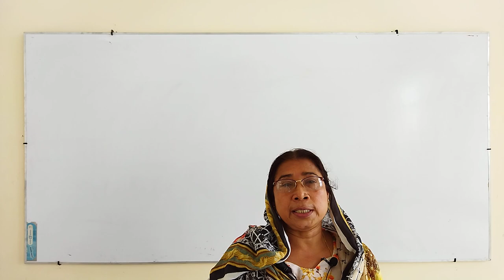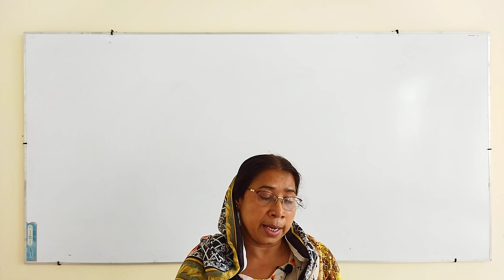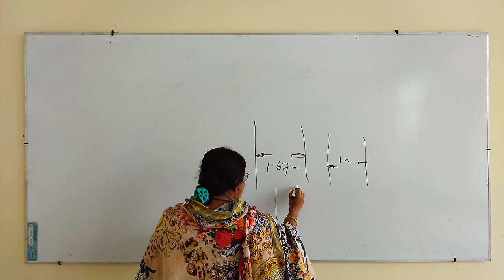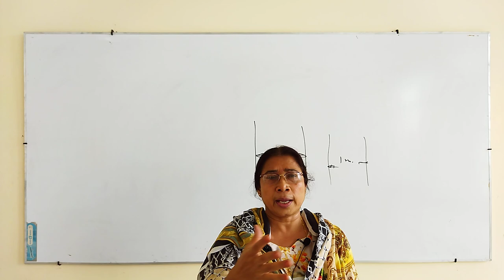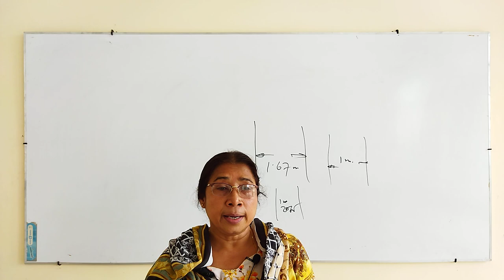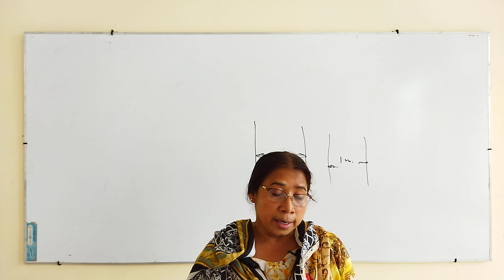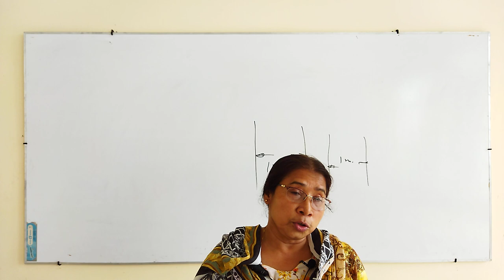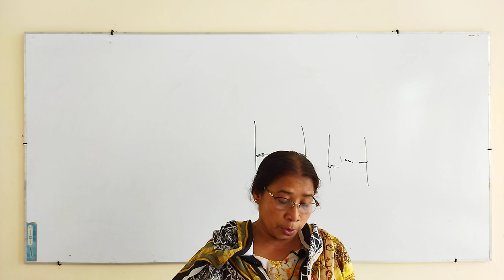Transportation Engineering-II. ( Lecture-1) (7 semester)